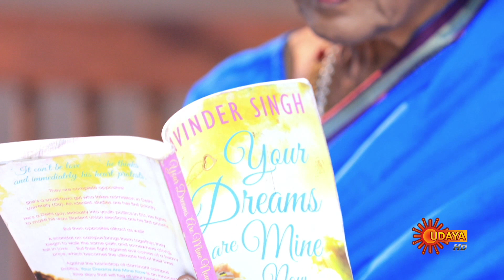Janani - Ep 22 | 08 September 2022 | Udaya TV Serial | Kannada Serial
Watch the latest Episode of the New Popular Kannada Serial Janani that airs on Udaya TV.

Watch all Udaya TV Serials FREE on SUN NXT App. Offer valid only in India till 30th September 2022